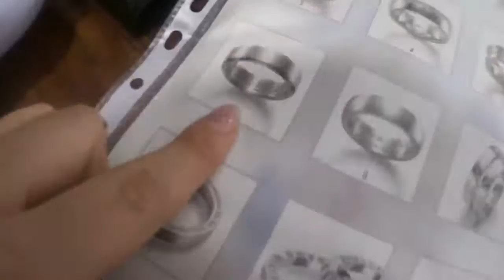Team Harrison! Hochzeitsvorbereitungen laufen auf Hochtouren ♡ Sarah Nowak und Dominic Harrison